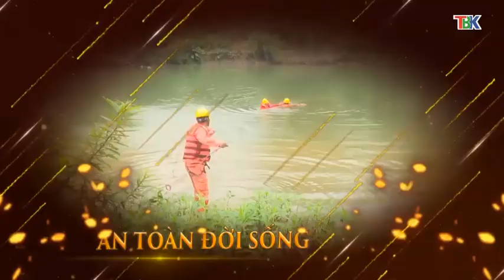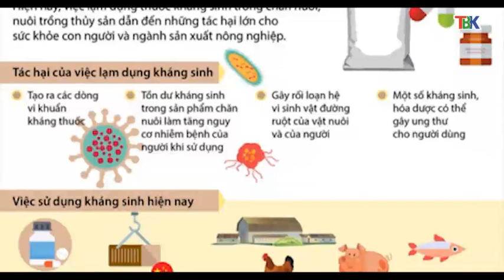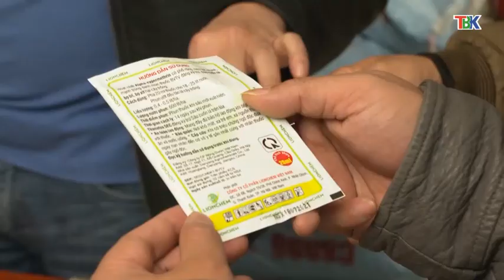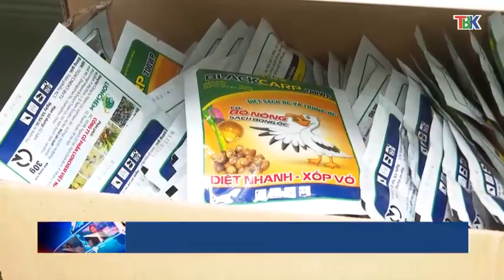30-12 An toàn đời sống bắc cạn. ''backantv.vn''